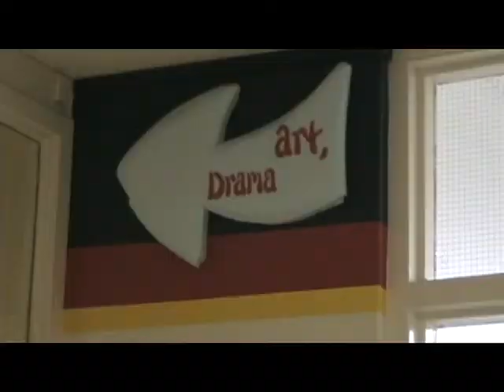Hillcrest Promo Video 6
HHS promo video from 2009.